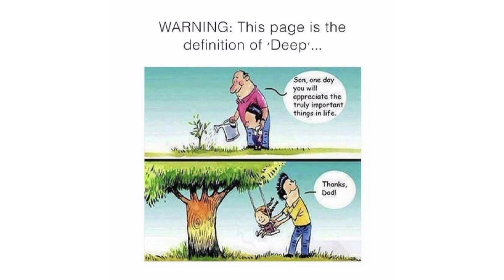Motivational Pictures with Deep Meaning | Picture Million Words Motivation